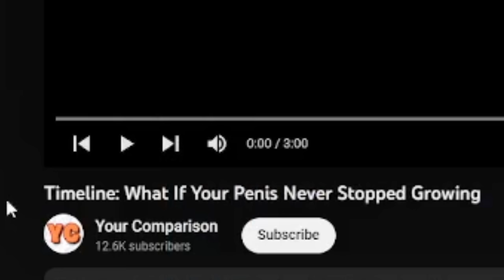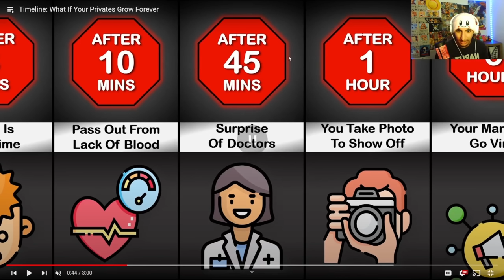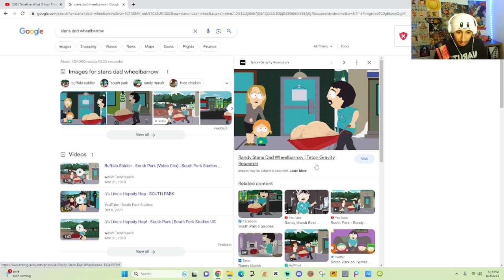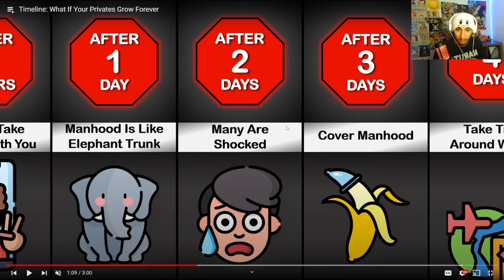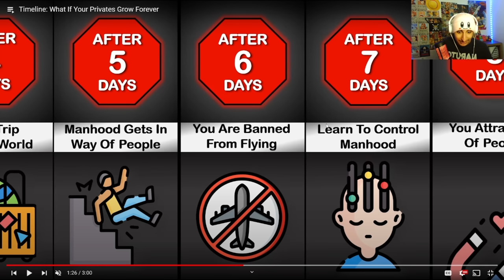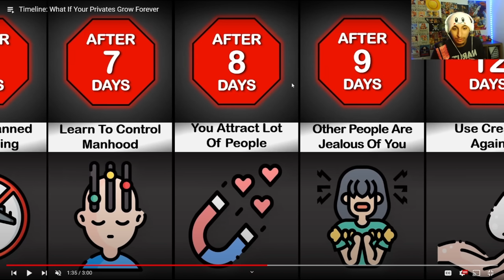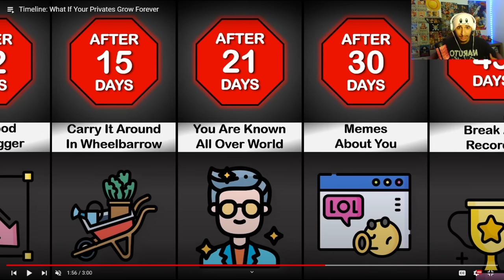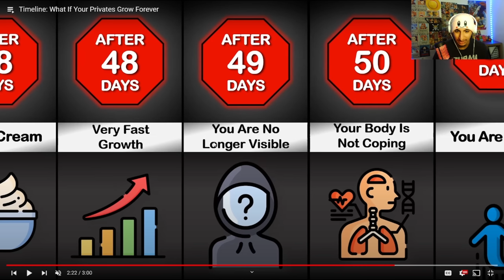What if Your Meat Never Stopped Growing...